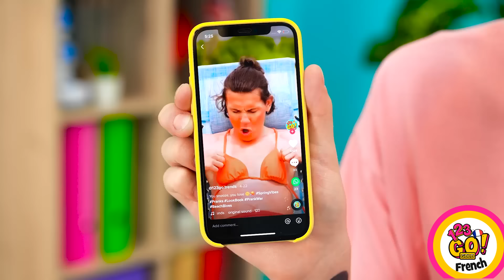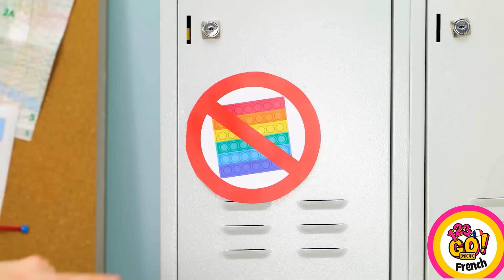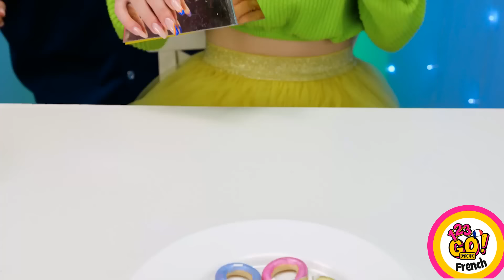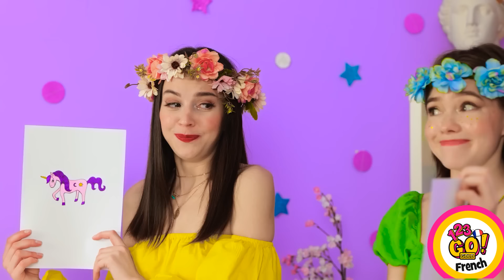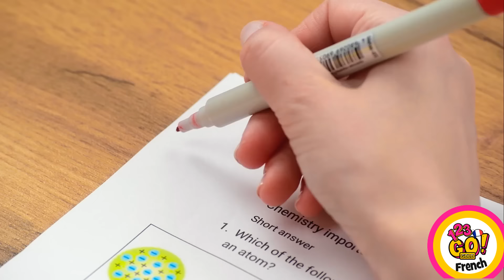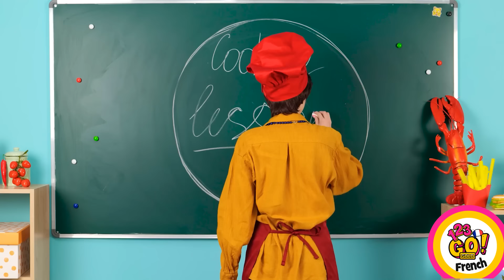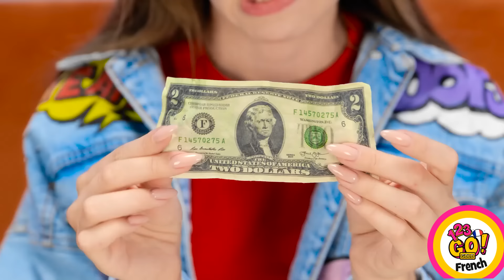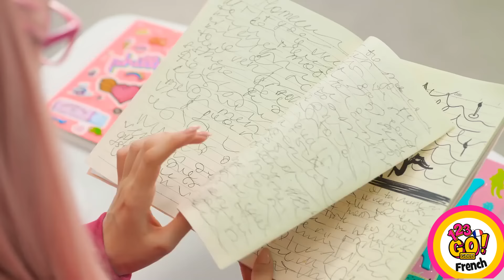ASTUCES UTILES POUR TOUTES LES OCCASIONS ! || Défis fous et farces par 123 GO! GOLD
Votre fourniture scolaire peut être vraiment utile si vous essayez nos astuces scolaires ! Vous apprendrez comment utiliser des peintures simples pour introduire discrètement du maquillage en classe, comment utiliser du coca cola pour vos cheveux et une gomme pour un maquillage des yeux!
Des astuces de vêtements géniales vous aideront à résoudre tout problème de beauté, des astuces de vie amusantes faciliteront votre vie et vous éviteront tout ennuis!
À bientôt!